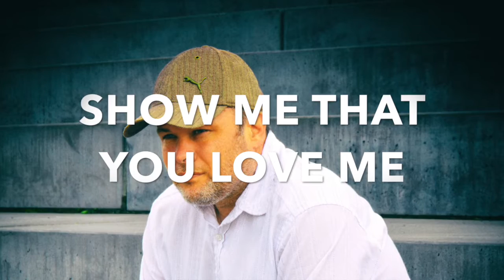Show me- Vonny & Clyde feat. Terri Bjerre( Original Mix)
This was OUR first song with the fabulous singer Terri Bjerre( aka Terri B).
That one reached Ranking 16 in the Swiss Dance Charts and Swiss Dj Charts in Febuary 2016.

Came out on The Groove Society/ Sony (Middle East/ North Africa)

and on many digital stores more...

Please check also ( he prepared this snippet for us)